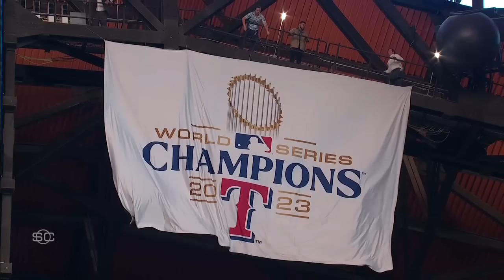OPENING DAY RECAP 🔥 Extra innings, history made, HOME RUNS & MORE ⚾️ | SportsCenter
On SportsCenter, Arda Ocal and Michael Eaves break down and react to all the action around MLB Opening Day 2024:

0:00 Jonah Heim joins after extra innings walk-off
2:51 Shohei Ohtani's Dodger Stadium debut
4:47 Ohtani postgame presser
5:26 Juan Soto New York Yankees debut
8:05 Aaron Judge postgame interview
9:00 Mike Trout impresses in Angels' loss to Orioles
10:38 Jenny Cavnar makes history
11:56 Chicago Cubs vs. Texas Rangers Opening Night recap